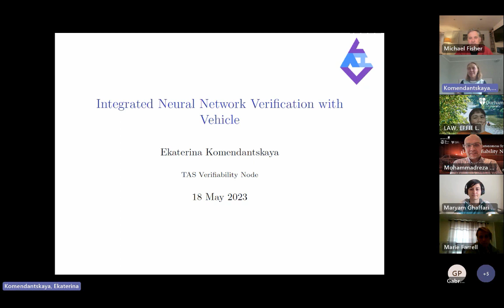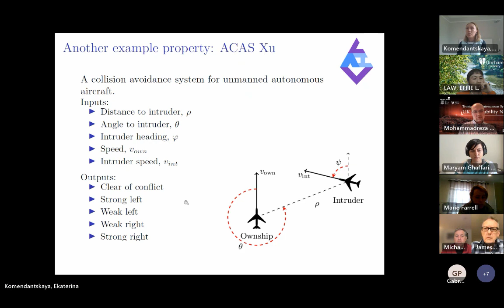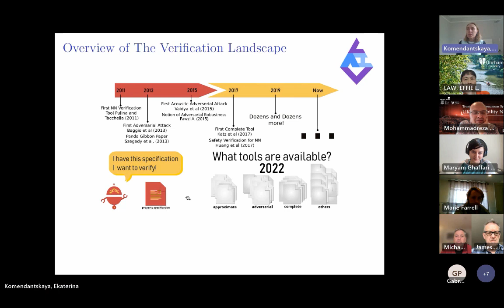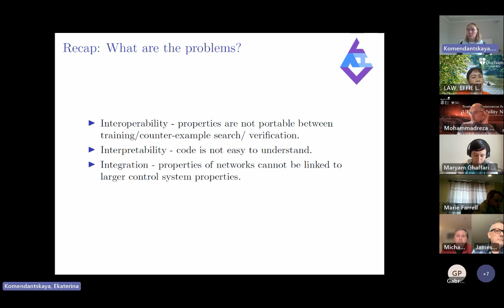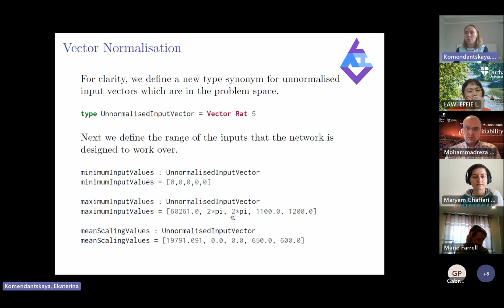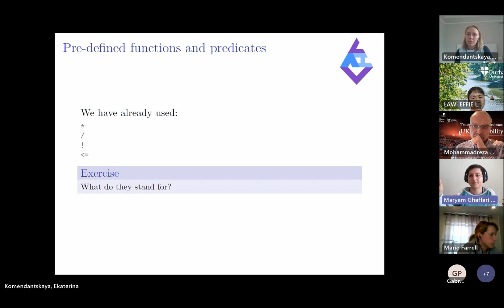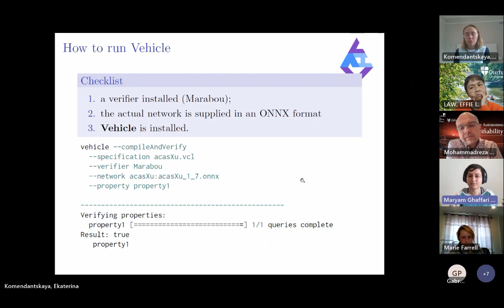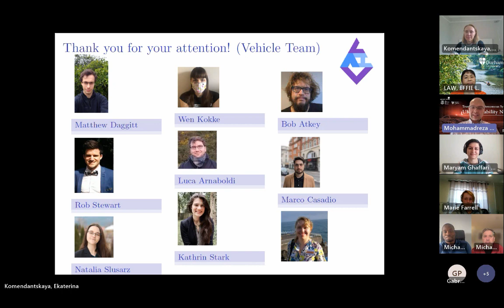Verifiability Talk 53: Integrated Neural Network Verification, E. Komendantskaya (Heriot-Watt U)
Verifiability Talk 53: “Integrated Neural Network Verification with Vehicle”
Speaker:  Prof. Ekaterina Komendantskaya (Heriot-Watt University)
Title: “Integrated Neural Network Verification with Vehicle”
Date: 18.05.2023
Time: 16:00 – 17:00 (BST)